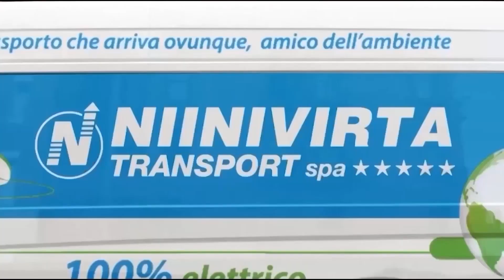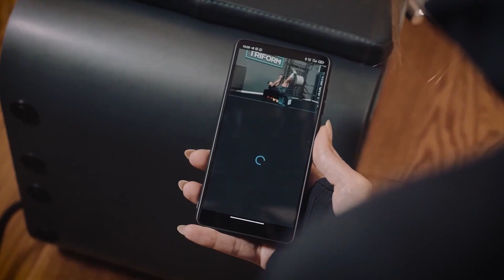GO TV ON THE ROAD - PT.11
E tu se potessi avere un superpotere quale sceglieresti? Una nuova puntata di GO TV ON THE ROAD con Livia Bulku.